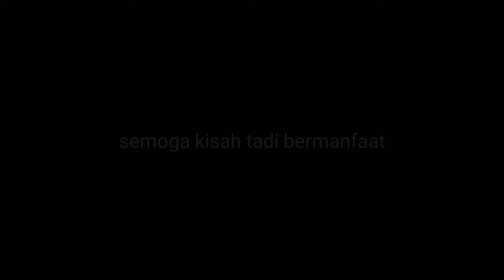Hikmah Do'a Yang Tak Terkabul | Gacha life GLMM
Hikmah doa yang tak terkabul

Ada seseorang yang rajin berdoa, minta sesuatu sama Allah. Orangnya sholeh. Ibadahnya baik. Tapi doa tak kunjung terkabul. Sebulan menunggu masih belum terkabul juga. Tetap dia berdoa. Tiga bulan juga belum. Tetap dia berdoa. Hingga hampir satu tahun doa yang ia panjatkan, belum terkabul juga.

Dia melihat teman kantornya. Orangnya biasa saja. Tak istimewa. Sholat masih bolong-bolong. Kelakuannya juga sering nggak beres, sering tipu-tipu, bohong sana-sini. Tapi anehnya, apa yang dia doain, semuanya dipenuhi. Orang sholeh ini pun heran.

Akhirnya, dia pun dateng ke seorang ustadz. Ceritalah dia permasalahan yang sedang dihadapi.
Tentang doanya yang sulit terkabul padahal dia taat, sedangkan temannya yang bandel, malah dapat apa yang dia inginkan.

Tersenyumlah ustadz ini. Bertanyalah si ustadz ke orang ini. Kalau Anda lagi duduk di warung, kemudian datang pengamen, tampilannya urakan, maen musiknya gak bener, suaranya fals, bagaimana?
Orang sholeh tadi menjawab, segera saya kasih pak ustadz, gak nahan ngeliat dan ndengerin dia lama-lama di situ, sambil nyanyi pula. Kalau pengamennya yang dateng rapi, main musiknya enak, suaranya empuk, bawain lagu yang kamu suka, bagaimana? Wah, kalo gitu, saya dengerin ustadz. Saya biarin dia nyanyi sampai habis. Lama pun nggak masalah. Kalau perlu saya suruh nyanyi lagi. Nyanyi sampai sealbum pun saya rela.

Kalau pengamen tadi saya kasih 500, yang ini 10.000 juga berani, ustadz. Pak ustadz pun tersenyum. begitulah nak. Allah ketika melihat engkau, yang sholeh, datang menghadap-Nya, Allah betah ndengerin doamu. Melihat kamu. Dan Allah pengen sering ketemu kamu dalam waktu yang lama. Buat Allah, ngasih apa yang kamu mau itu gampang betul. Tapi Dia pengen nahan kamu biar khusyuk, biar deket sama Dia. Coba bayangin, kalo doamu cepet dikabulin, apa kamu bakal sedeket ini? Dan di penghujung nanti, apa yang kamu dapatkan kemungkinan besar jauh lebih besar dari apa yang kamu minta. Beda sama temenmu itu. Allah gak mau kayaknya, dia deket-deket sama Allah. Udah dibiarin biar bergelimang dosa aja dia ini. Makanya Allah buru-buru kasih aja. Udah. Jatahnya ya segitu doang. Gak nambah lagi.
Dan yakinlah, kata pak ustadz, kalaupun apa yang kamu minta ternyata gak Allah kasih sampai akhir hidupmu, masih ada akhirat, nak.

Sebaik-baik pembalasan adalah jatah surga buat kita. Nggak bakal ngerasa kurang kita di situ.
Tersadarlah orang tadi. Ia pun beristighfar, sudah berprasangka buruk kepada Allah.
Padahal Allah betul-betul amat menyayanginya. Semoga kisah ini menjadi dapat pelajaran bagi kita semua... Aamiin ya rabb.